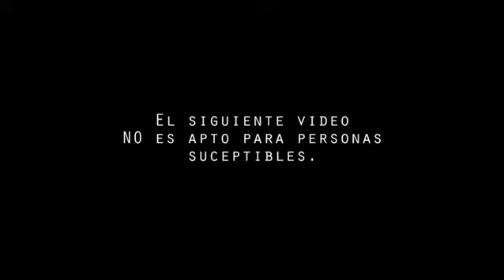Sofia no cumple su palabra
Sofia había prometido ser productora de "Chicos Católicos..." pero en este viaje surgen algunos inconvenientes.
Seguime en las Redes → @porsiempresofia